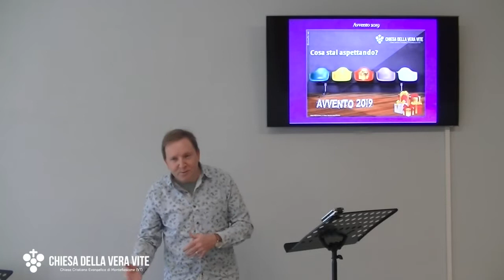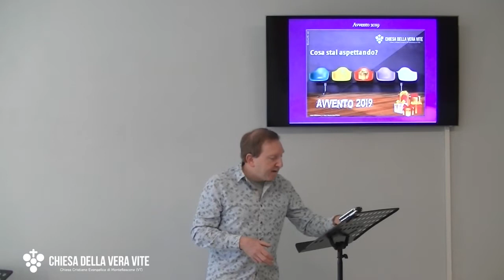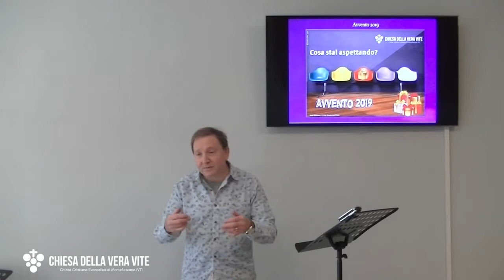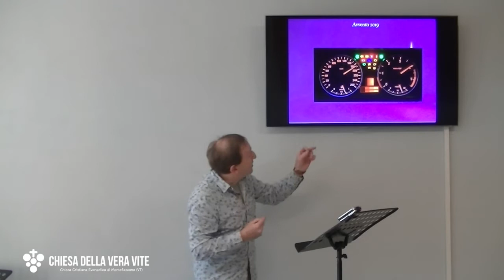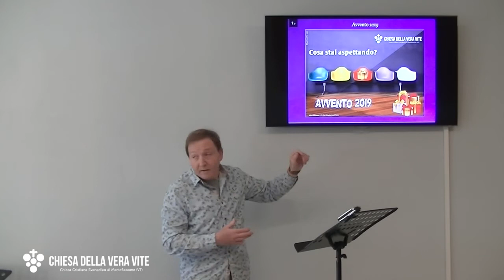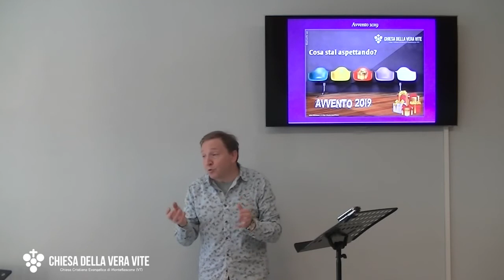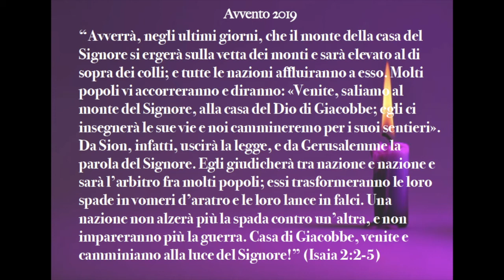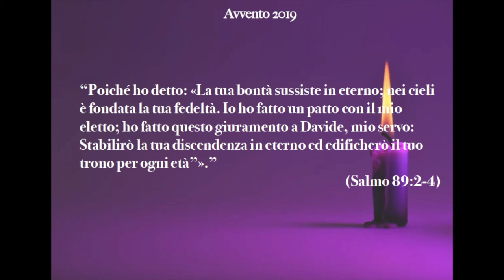Cosa stai aspettando? Introduzione all' Avvento 2019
Che cosa è l'Avvento? E' semplicemente un "simbolo" che ci rammenta la grazia che abbiamo ricevuto quando Dio ha deciso di nascere tra noi.
Brani utilizzati:

“Avverrà, negli ultimi giorni, che il monte della casa del Signore si ergerà sulla vetta dei monti e sarà elevato al di sopra dei colli; e tutte le nazioni affluiranno a esso. Molti popoli vi accorreranno e diranno: «Venite, saliamo al monte del Signore, alla casa del Dio di Giacobbe; egli ci insegnerà le sue vie e noi cammineremo per i suoi sentieri». Da Sion, infatti, uscirà la legge, e da Gerusalemme la parola del Signore. Egli giudicherà tra nazione e nazione e sarà l’arbitro fra molti popoli; essi trasformeranno le loro spade in vomeri d’aratro e le loro lance in falci. Una nazione non alzerà più la spada contro un’altra, e non impareranno più la guerra. Casa di Giacobbe, venite e camminiamo alla luce del Signore!” (Isaia 2:2-5)

“Poiché ho detto: «La tua bontà sussiste in eterno; nei cieli è fondata la tua fedeltà. Io ho fatto un patto con il mio eletto; ho fatto questo giuramento a Davide, mio servo: Stabilirò la tua discendenza in eterno ed edificherò il tuo trono per ogni età”».” (Salmo 89:2-4)